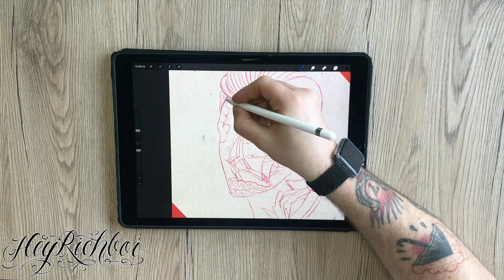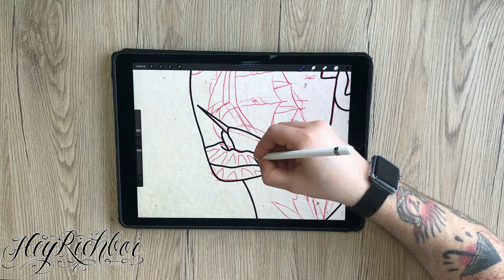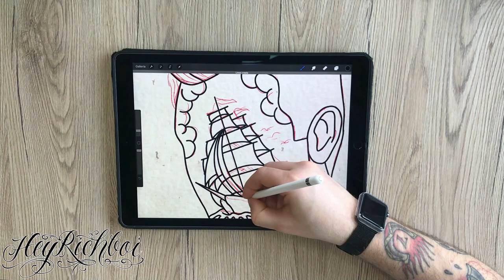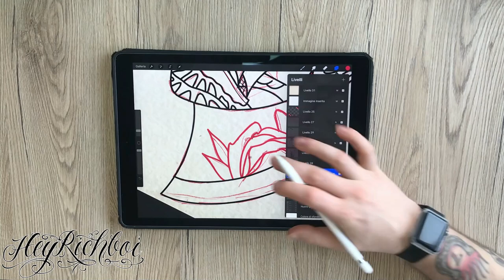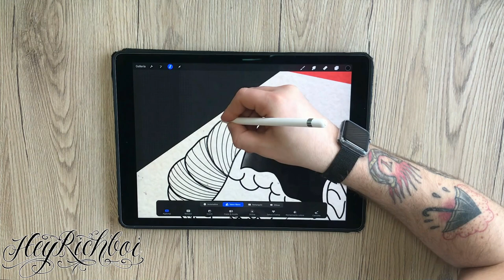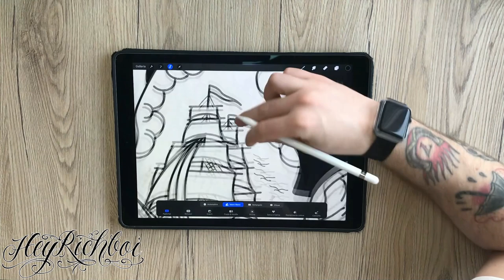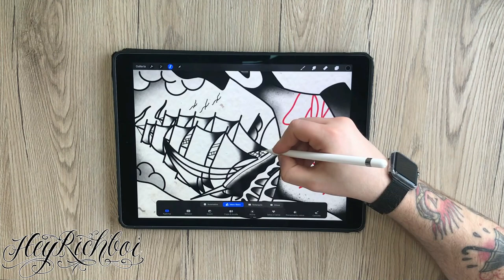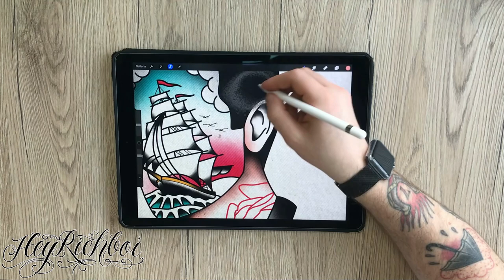How to draw Traditional Tattoo Design - Man and Sailing Ship - iPad Pro + Procreate Tattoo Tutorial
Procreate Tattoo Tutorial - How to draw traditional tattoos

What do I use for draw?
iPad Pro
Apple Pencil